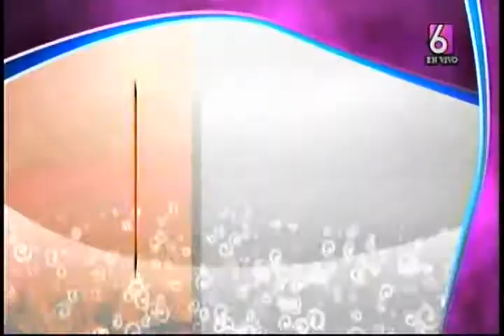El reportaje | Intimidad de Pareja